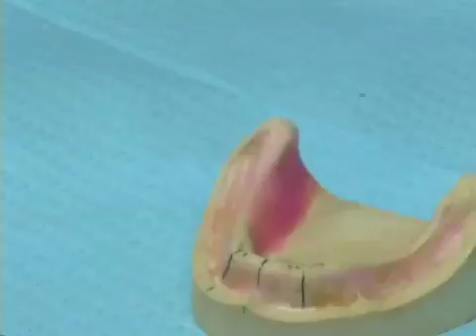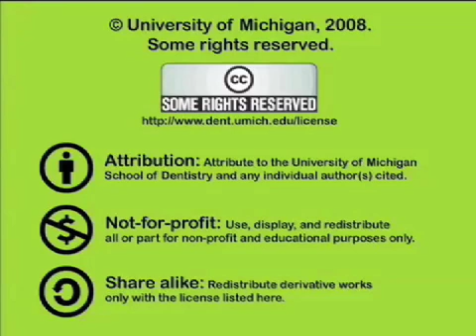X-Ray Guide: Overdentures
UM instructional video on how using x-ray guides to place overdentures.